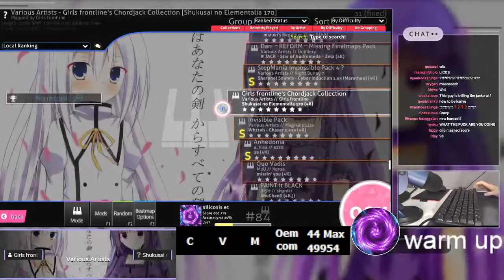Ao-Infinity 1.1x 98.13%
Virtual will snipe this.

mashed score 😱

Monging